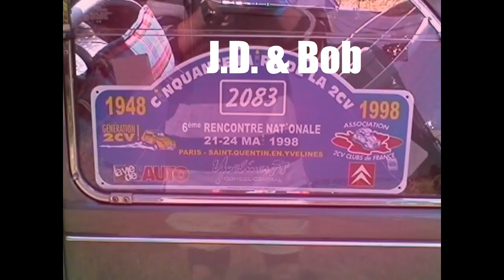Jo, Danny & Bob 'Just Hit A Nerve' 1999 Island Recordings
In 1998 my band, J.D. & Bob went into  the Island Records basement studios for a week. We made some wonderful recordings, featuring Mathew Priest of Dodgy, on drums. Unfortunately we didn't sign a deal and the cassette was lost for years. Recently my cousin found the tape I had sent her, and returned it to me. I got the tracks mastered and released the album, 'Found' on my blog label in 2019. I made this video using footage I found of a Citroen rally in Paris, 1998.